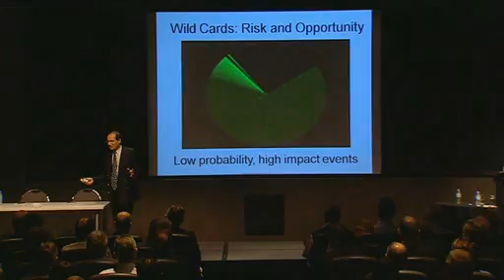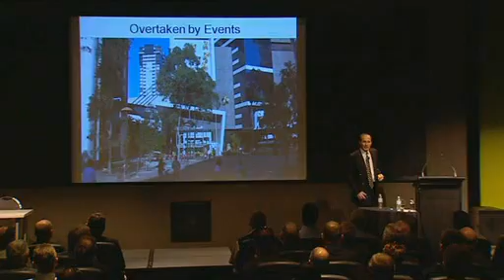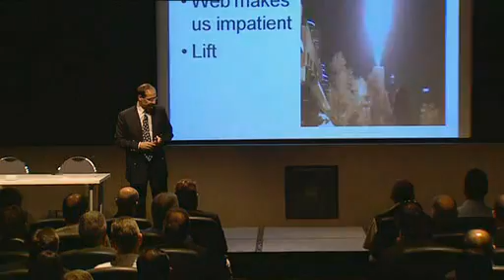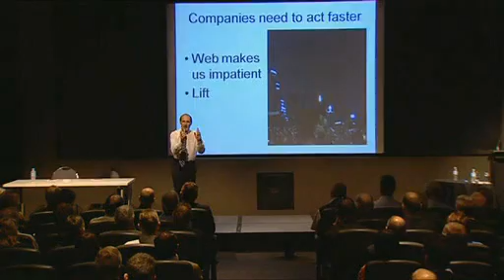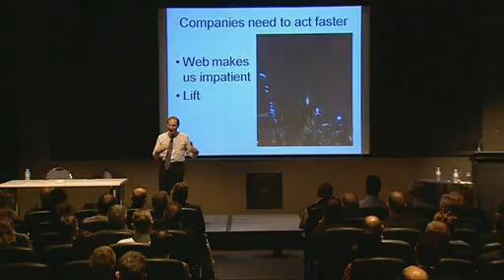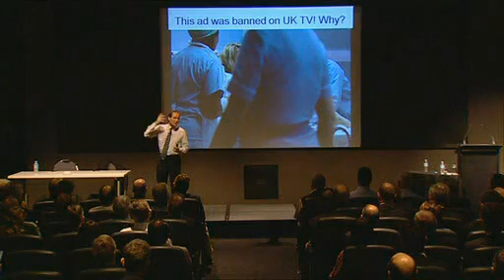Stop global warming: scandal wasteful buildings, insulation, inneficient construction, energy loss, bad design, boilers, heating controls, air conditioning. Answers to global warming in real estate industry - conference keynote speaker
Global warming crisis and what developers in real estate need to do. Future of Buildings and Climate Change.Economy, global warming, energy conservation and real estate industry.  Environment, environmental change, climate change.  Risks in real estate development.  Stop global warming: scandal wasteful buildings, insulation, inneficient construction, energy loss, bad design, boilers, heating controls, air conditioning. Answers to global warming in real estate industry - conference keynote speaker Operational and management risks and role of a Futurist.  What is a Futurist?  Identifying new opportunities in buildings control, environmental regulation.  Keeping pace with change in real estate planning and corporate real estate demands.  Impact on corporate real estate of mergers and acquisitions.  How world getting faster, client demands growing faster.  How clients behave illogically in longer term real estate planning.  Buildings controls, heating and cooling, retrofitting high rise, office blocks and factories.  Building regulations and government action.  Longer term real estate planning.  Business management video by Dr Patrick Dixon, conference keynote speaker lecture, author of Futurewise and Building a Better Business. Market research limitations and customer expectations, client demands.  Global warming impact from offices and commercial buildings, skyscrapers, tower blocks and corporate real estate.  Energy efficiency and energy consumption of commercial buildings and office blocks.  Balancing air conditioning systems with better building control systems (integrated temperature monitoring) can save over 30% of energy costs each year.  Johnson Controls and other companies provide specialist technical advice on heat loss reduction and air conditioning management systems.  Issues of ventilation, fresh air, "tight" buildings, carbon dioxide levels, heat exchangers and air ducting. Electricity use and power generation on buildings.  Green roofs, open spaces, shade, natural light.  Impact of global warming and CO2 reduction on building design, architecture, building regulations and government standards.  Special tax relief and concessions, reductions in stamp duty for energy compliant 5* and 6* commercial properties.  Activist campaigns to reduce carbon emissions.  Carbon trading and offsets.  Energy in construction and demolition as proportion of life-time energy use.  Future of corporate real estate and corporate real estate management companies.  Outsourcing buildings management. Energy saving, corporate, real estate, property, cost, management, electricity, power, consumption, air conditioning, buildings controls, heat, cooling, light, air circulation, warming, carbon dioxide, gas emissions, reduction, green roofs Architects and buildings design, living space, partitions, ventilation systems, balancing and rebalancing air conditioning. ARBS.Energy saving in office buildings -- global warming
Global warming impact from offices and commercial buildings, skyscrapers, tower blocks and corporate real estate.  Energy efficiency and energy consumption of commercial buildings and office blocks.  Balancing air conditioning systems with better building control systems (integrated temperature monitoring) can save over 30% of energy costs each year.  Johnson Controls and other companies provide specialist technical advice on heat loss reduction and air conditioning management systems.  Issues of ventilation, fresh air, "tight" buildings, carbon dioxide levels, heat exchangers and air ducting. Electricity use and power generation on buildings.  Green roofs, open spaces, shade, natural light.  Impact of global warming and CO2 reduction on building design, architecture, building regulations and government standards.  Special tax relief and concessions, reductions in stamp duty for energy compliant 5* and 6* commercial properties.  Activist campaigns to reduce carbon emissions.  Carbon trading and offsets.  Energy in construction and demolition as proportion of life-time energy use.  Future of corporate real estate and corporate real estate management companies.  Outsourcing buildings management.